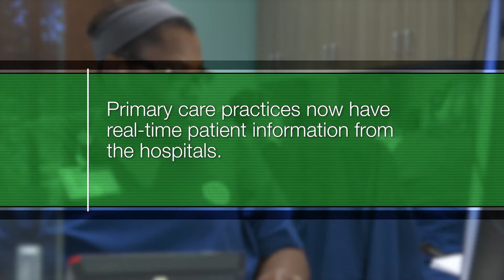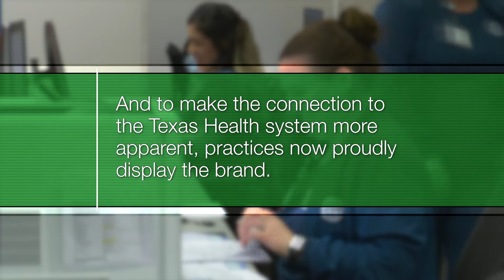Primary Care Rebranding -- Texas Health Physicians Group